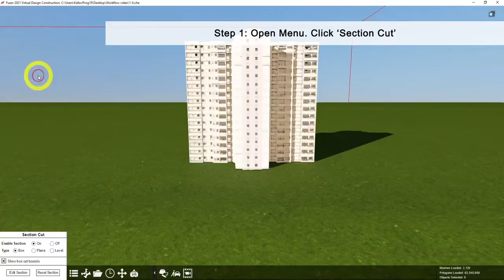3. Hide Terrain and Section Box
This video shows you how to turn on and off the terrain and section box.